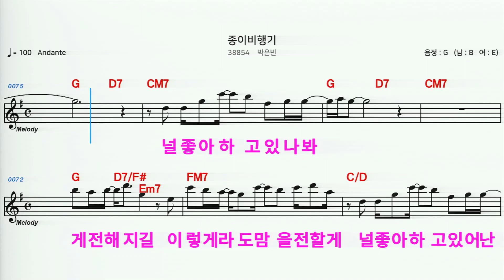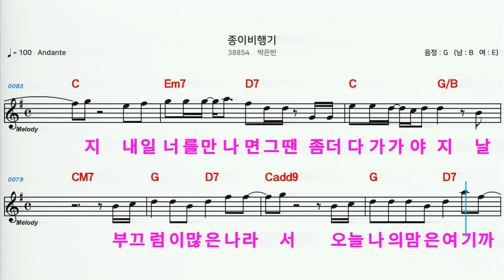(MR) 38854 종이비행기 - 박은빈